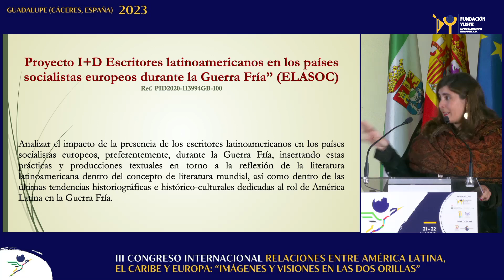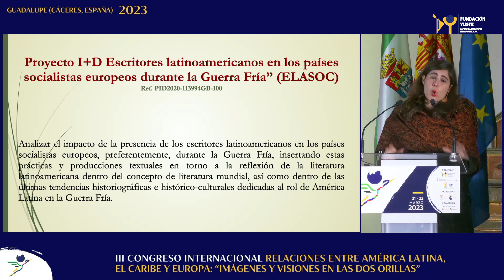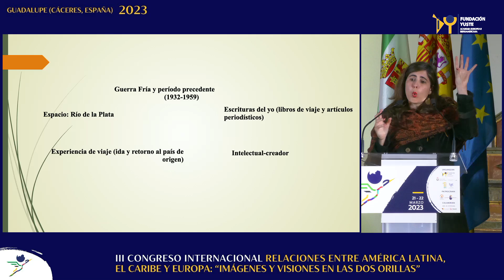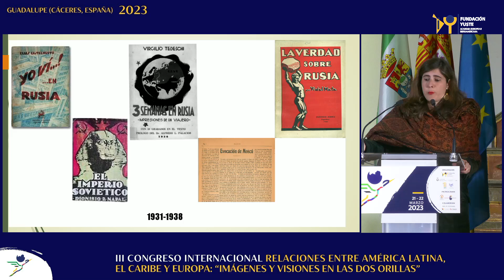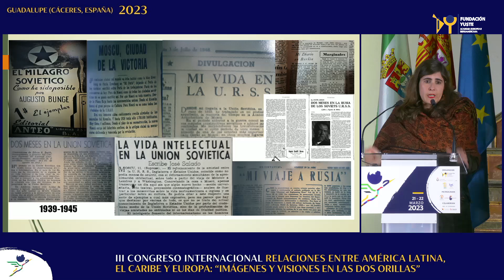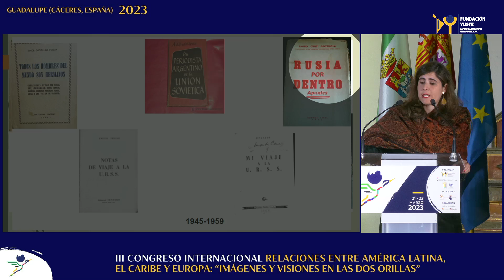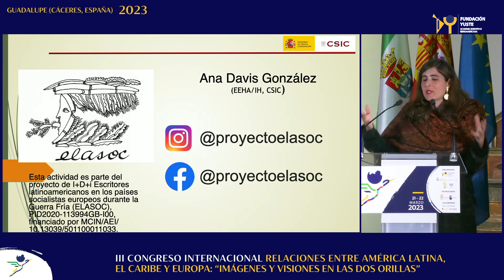Comunicación de Ana DAVIS GONZÁLEZ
“Viajeros rioplatenses en la utopía soviética: escrituras del yo (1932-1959)”
Ana DAVIS GONZÁLEZ. Universidad de Sevilla